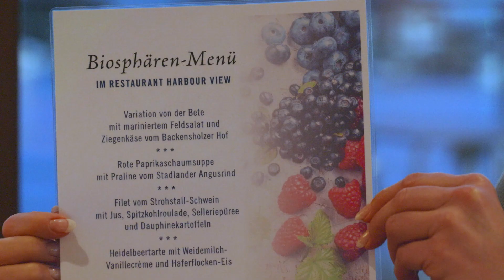Partner-Netzwerk am niedersächsischen Wattenmeer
Image-Film über das Partner-Netzwerk des Nationalparks und UNESCO-Biosphärenreservats Niedersächsisches Wattenmeer